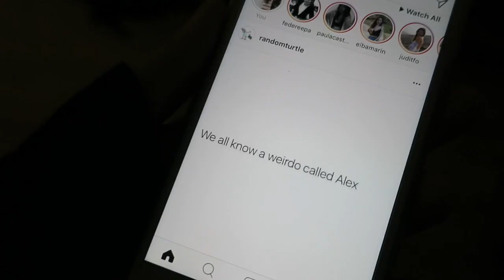CROATIA 2K17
Finally!! My spontaneous 4-day trip to Croatia summed up in this video!!! Croatia is an amazing and beyond beautiful country. No words for this trip! Enjoy :)))

My Etsy shop